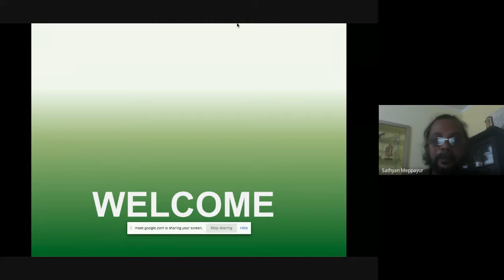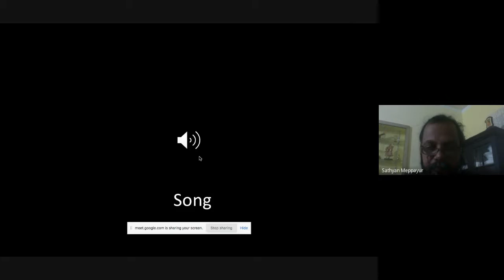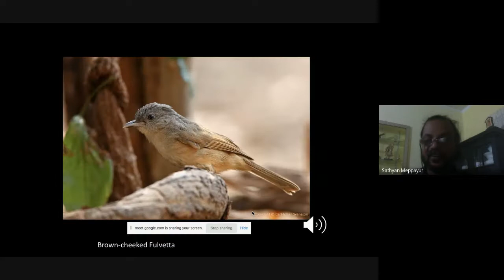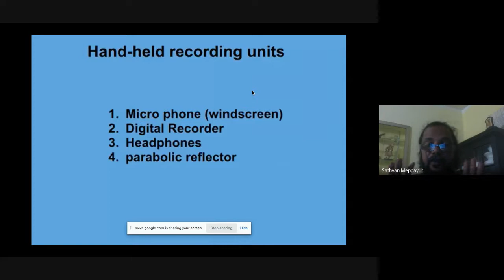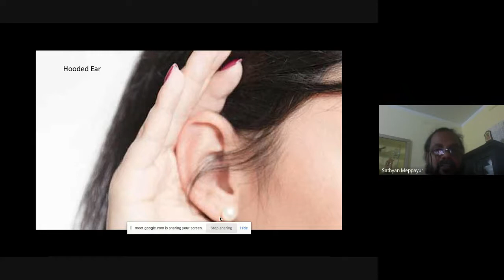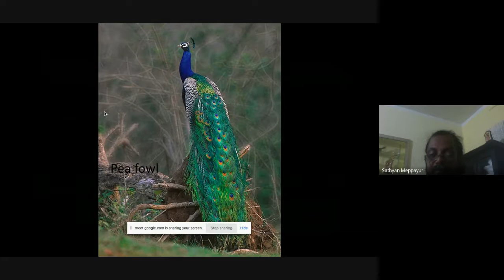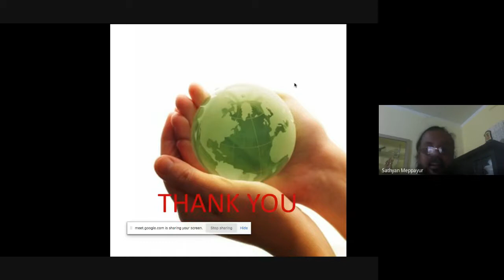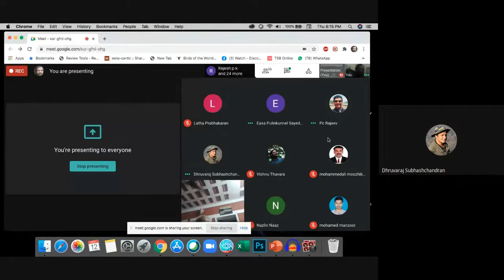ശബ്ദപഠനവും പക്ഷിനിരീക്ഷണവും - Bird watching and vocalisation studies - Sathyan Meppayur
സാലിം അലിയുടെ ജന്മദിനമായ നവംബർ 12 വ്യാഴാഴ്ച 6:30ന് പ്രശസ്ത പക്ഷിനിരീകഷകനും , മലബാർ നാച്ചുറൽ ഹിസ്റ്റോറി സൊസൈറ്റിയുടെ പ്രസിഡന്റുമായ സത്യൻ മേപ്പയൂർ, 'ശബ്ദപഠനവും പക്ഷിനിരീക്ഷണവും' എന്ന വിഷയത്തെ അധികരിച്ചു സംസാരിക്കുന്നു.